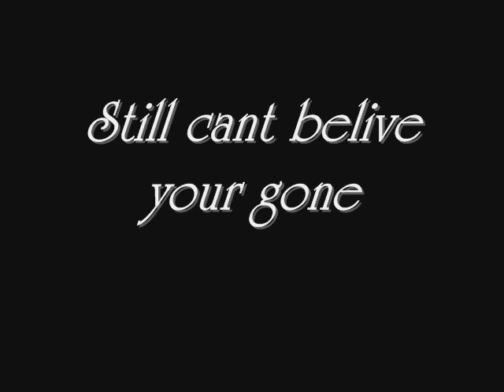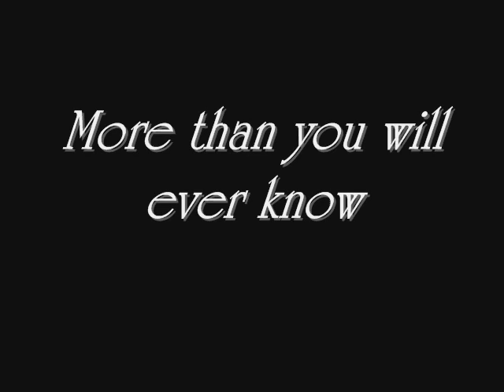Rest in Peace Charlie Lamb x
Rest in peace Beano, were all going to miss you so much buddy, you were a true hero